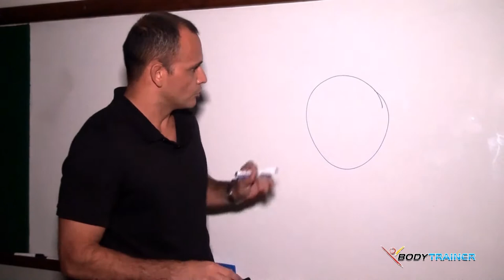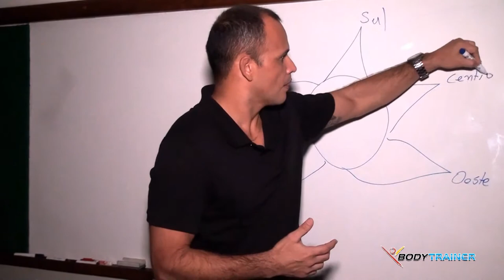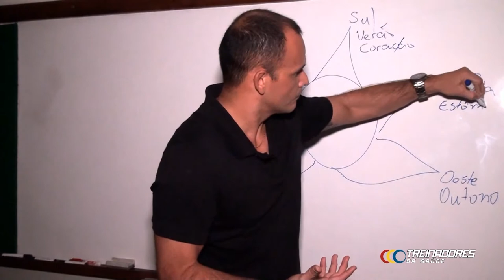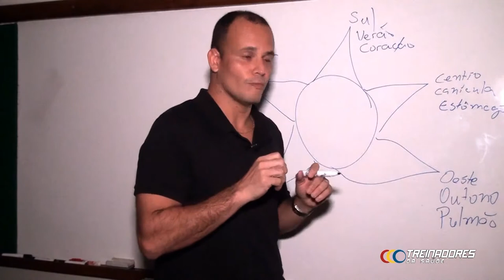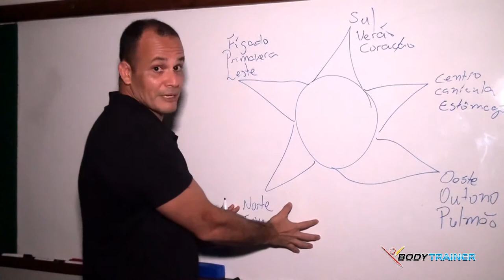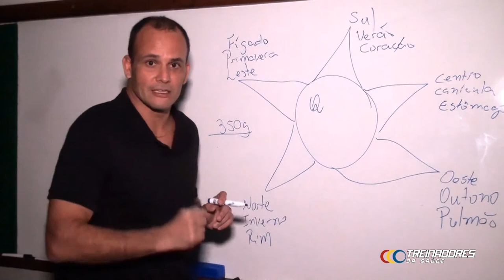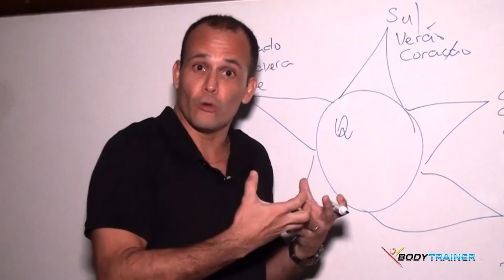Aula 04 - Imã Mágico pt1